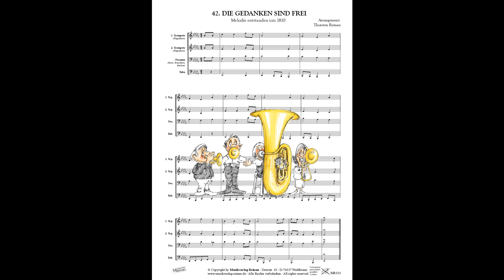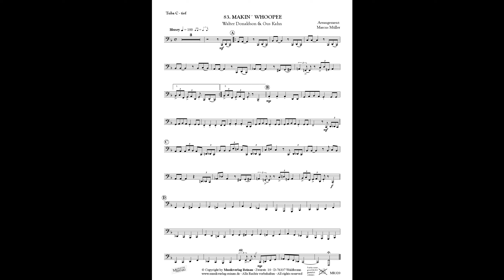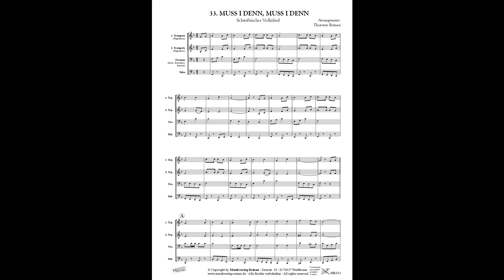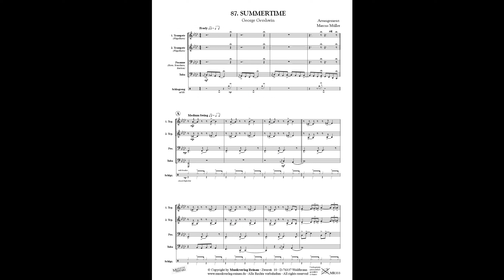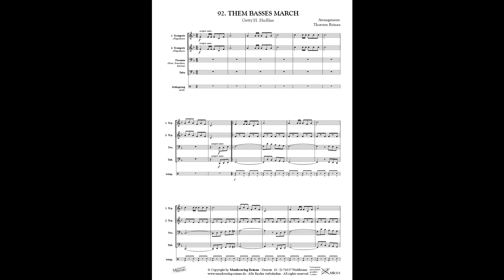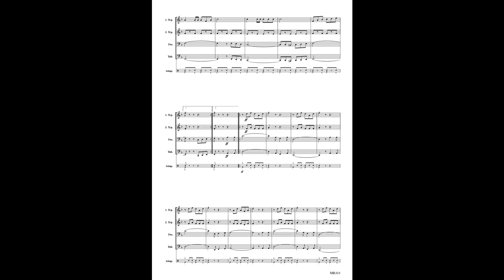QUARTETT KIT 100 Stücke für Blechbläser.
Arrangements: Marcus Müller & Thorsten Reinau
Video recorded & created by: Marcus Müller, Kai Philipps
& Thorsten Reinau

Lieferbare Stimmen:

Partitur C

1. Trompete B (Flügelhorn) / 1. Trompete C (Flügelhorn)
2. Trompete B (Flügelhorn) / 2. Trompete C (Flügelhorn)

Posaune C (Bariton)
Posaune B (Tenorhorn, Bariton)                 3. Stimme
Horn F

Tuba C - hoch (Bariton, Posaune)
Tuba C - tief
Tuba B - hoch (Tenorhorn, Bariton, Posaune)               4. Stimme
Tuba B - tief
Tuba Es
Tuba C (Posaunenchor)

Schlagzeug (ad lib.) - nicht zu allen Stücken

INHALT:

Festliche Musik & Musik für die Kirche
1. Ave verum corpus
2. Terzettino aus "Elias"
3. Ich bete an die Macht der Liebe
4. Brautchor aus "Lohengrin"
5. Hochzeitsmarsch
6. Die Himmel rühmen
7. Ave Maria Glöcklein
8. The Prince of Denmark´s March
9. Hymne an die Nacht
10. Deutsche Messe
a.) Wohin soll ich mich wenden
b.) Ehre, Ehre sei Gott in der Höhe
c.) Heilig, Heilig, Heilig
11. Nun danket alle Gott
12. Großer Gott, wir loben Dich
13. Eine feste Burg ist unser Gott
14. Lobet den Herrn
15. Ein Haus voll Glorie schauet
16. Segne Du Maria
17. Komm Schöpfer Geist
18. Christus ist erstanden
19. Fest soll mein Taufbund immer stehen

Trauermusik
20. Näher mein Gott zu Dir
21. Lied vom guten Kameraden
22. Über den Sternen
23. So nimm den meine Hände
24. Funeral March for the Queen
25. Trauermarsch aus "Don Sebastiano"
26. Trauermarsch aus "Saul"
27. O Haupt voll Blut und Wunden

Abend- und Abschiedslieder
28. Guten Abend, gute Nacht
29. Ade zur guten Nacht
30. Feieromd
31. Der Mond ist aufgegangen
32. Nehmt Abschied Brüder
33. Muss i denn, muss i denn

Mailieder
34. Der Mai ist gekommen
35. Alle Vögel sind schon da
36. Alles neu macht der Mai
37. Komm lieber Mai und mache

Heimat- und Volkslieder
38. Es steht eine Mühle im Schwarzwälder Tal
39. O Schwarzwald, o Heimat
40. Es waren zwei Königskinder
41. Erlaube mir feins Mädchen
42. Die Gedanken sind frei
43. In einem kühlen Grunde
44. Im schönsten Wiesengrunde
45. Dat Du mijn Leevsten bist
46. Glück auf, der Steiger kommt

Internationale Folklore, Spirituals & Gospels
47. Morning has broken
48. O when the saints
49. Amazing Grace
50. Matilda
51. Down by the riverside
52. I got peace like a river
53. Josua fit the Battle of Jericho
54. Stephen Foster Favorites
a.) Beautiful Dreamer
b.) De Campton Races
c.) Old Folks at Home
d.) Oh! Susannah
55. Londonderry Air
56. Greensleeves
57. Por una Cabeza
58. La Paloma

Martins- Advents- und Weihnachtslieder
59. Ich geh´ mit meiner Laterne
60. Sankt Martin
61. Laterne, Laterne
62. Macht hoch die Tür
63. Oh Du fröhliche
64. Stille Nacht
65. Es ist ein Ros entsprungen
66. Leise rieselt der Schnee

Hymnen
67. Deutschland
68. Österreich
69. Schweiz
70. Frankreich
71. Grossbritannien
72. Italien
73. Niederlande
74. USA
75. Europahymne
76. Eurovisionsfanfare

Konzertrepertoire
77. Amboss-Polka
78. TiefBlech-Polka
79. Böhmerwald-Walzer
80. Mira-Walzer
81. Zarathustra-Fanfare
82. Elevator Song
83. Makin´ Whoopee
84. Yes Sir! Thats my Baby
85. Jupiter Hymn
86. Salut d´ amour
87. Summertime
88. Wellerman

Märsche
89. Berliner Luft Marsch
90. Marche des soldats de Robert Bruce
91. Manhattan Beach March
92. Theme Basses March
93. Colonel Bogey March
94. The Washington Post March
95. Narhalla-Marsch

Anhang
96. Happy Birthday
97. Ein Prosit
98. Prost, Prost Prösterchen
99. Tusch 1 + 2
100. Tusch 3 + 4